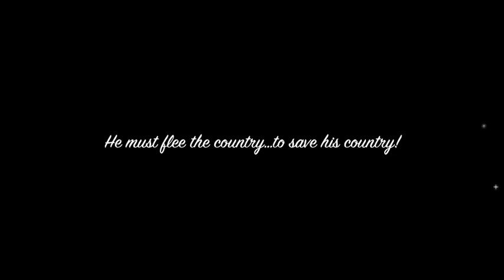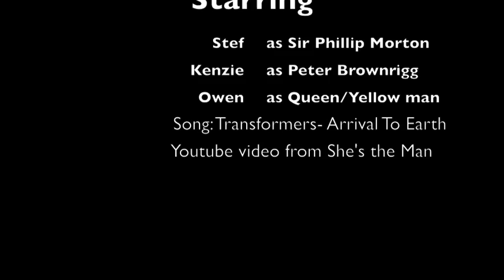Cue For Treason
English assignment, Cue For Treason trailer by Stefanie and Kenzie